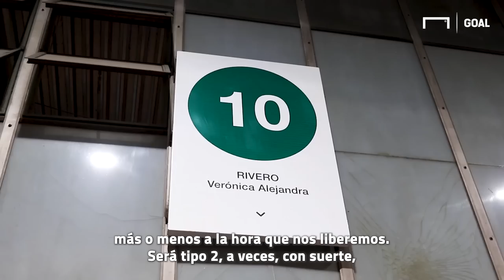Ovarios, capítulo I: Lorena Benítez, por ella y por todas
Historia de una de las jugadoras de la Selección argentina. Trabaja en el Mercado Central para vivir, es mamá de Isabela y Ezequiel. Cuando era chica, se hacía pasar por "Lorenzo" para poder jugar con nenes.